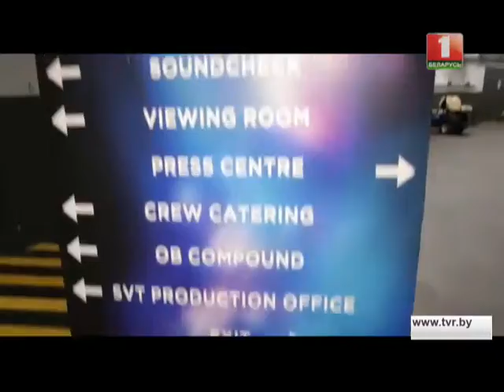Eurovision. No Comment (06.05.16)